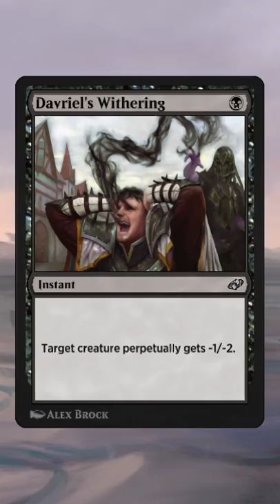Davriel's Withering: Bad Removal or Broken Combo Piece? | Historic MTG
Davriel's Withering looks like a perpetually mediocre removal spell, but is it really a broken combo piece in disguise?